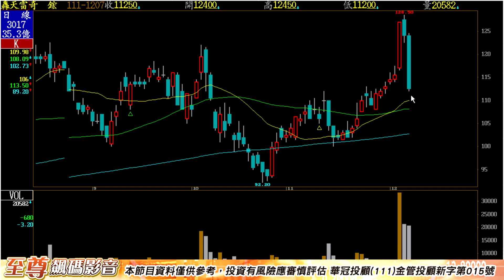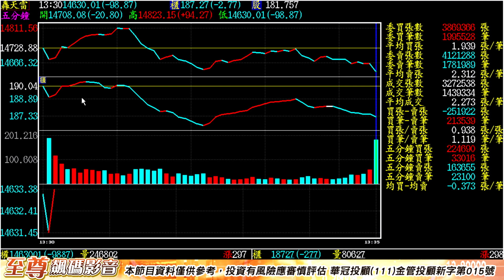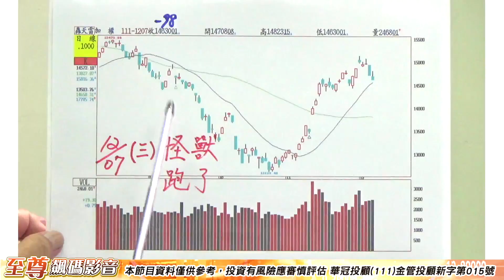至尊飆碼影音｜20221207 滿地便宜貨 國發基金是台積電單一最大的法人股東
* 飆碼影音: 每日預告個股動向、明天大盤走勢、至尊私房菜介紹。

* 個股資訊：加入王者至尊 Line id:  @ king5588 。

*如果有股票問題
急找王曈 、 打專線：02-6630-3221，24小時服務，全年無休。

* 每日新聞  :   駁去台化 龔明鑫：台積電最先進製程留國內
2022/12/07 11:53 （編輯：周永捷）1111207
王 曈 : 國發基金是台積電單一最大的法人股東
    【中央社】國發會主委龔明鑫今天以台積電董事的身分出席美國亞利桑那廠的移機典禮，他受訪時再度駁斥「去台化」傳言，強調台積電將最先進的製程留在國內。行政院國家發展委員會主管的國發基金是台積電單一最大的法人股東，國發會主委龔明鑫今天以台積電官方董事的身分出席今天盛會。
    美國擁有最強的IC半導體設計公司，台灣擁有世界最強的晶圓代工，兩個最強的第一名結合起來，造就了全世界最好的供應鏈。在這樣互信關係下，不只半導體，更擴及其他產業，包括他今年6月率團訪美的5G通訊技術，都有進一步合作的機會。台積電一定會把最先進的製程留在國內，台灣的廠仍會是全世界最賺錢的廠。
    台積電是台灣的金雞母、矽盾，為台灣創造繁榮的經濟，同時吸引世界各國與台灣交朋友，保障台灣的安全，因此台灣人民任何關於台積電可能被挖空的擔憂，都是可以理解的。